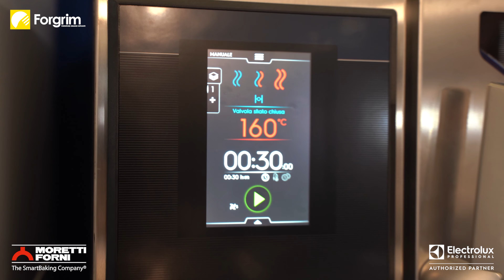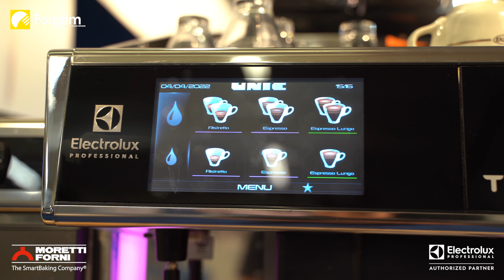Forgrim x RistorExpo 2022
Con il ritorno di RistorExpo, torna anche Forgrim in fiera, con il proprio stand. Alcune novità Electrolux Professional, una stupenda Molteni ed i forni Moretti, sono alcune delle attrezzature portate in mostra.